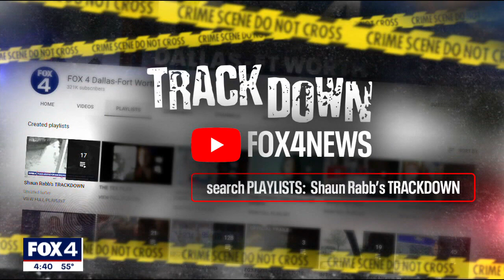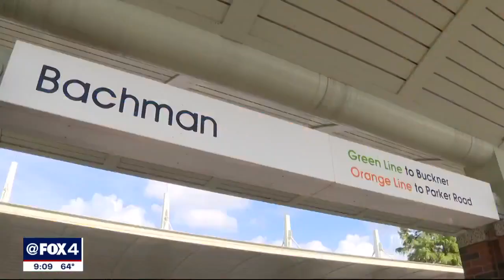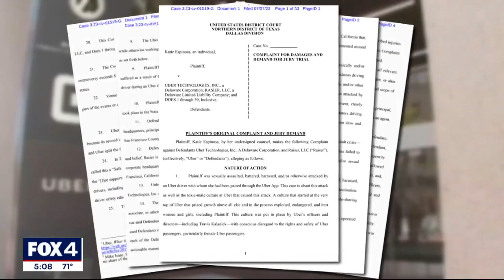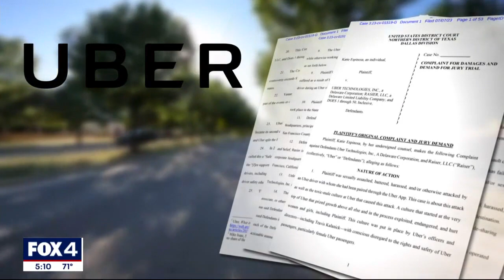FOX 4 News Crime Files: Week of October 29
Here are the top crime stories for the week of October 29, 2023: Mother of missing Everman 6-year-old Noel Rodriguez-Alvarez charged with murder, Dallas police seek help to find suspects who attacked homeless man, suspect arrested in carjacking of DART bus driver, police chase ends in shooting on I-30 in Rowlett, and Dallas woman sues Uber over alleged sexual assault.